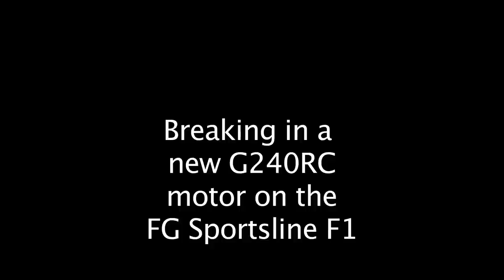Buzz's F1 Footage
FG Sportsline F1 and H.A.R.M. F1